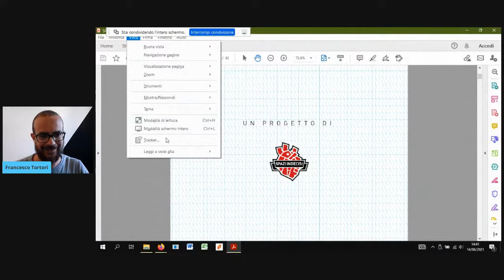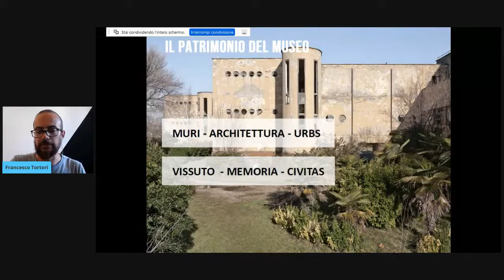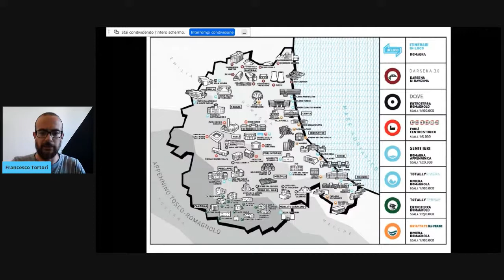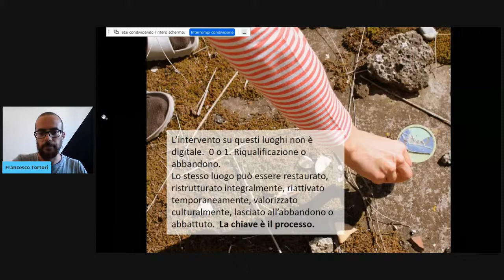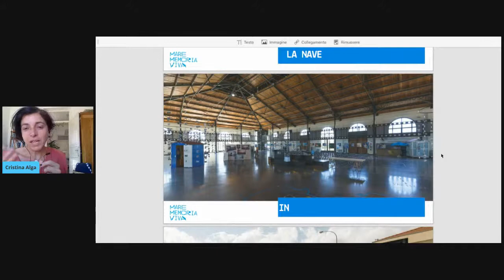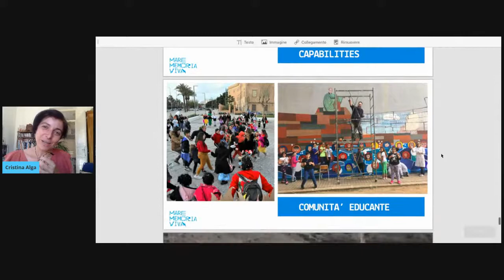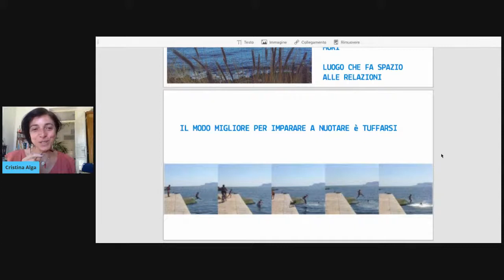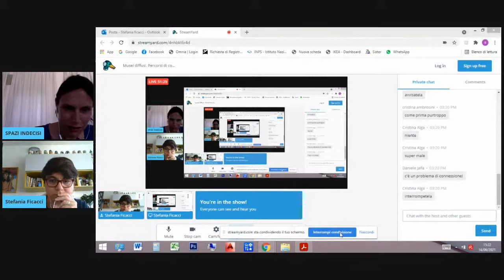Musei diffusi. Percorsi di comunità fra patrimonio e identità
Sono sempre più numerose le esperienze di musei che nascono per raccontare, valorizzare e attivare, insieme alle comunità che lo vivono, il patrimonio culturale diffuso di specifiche aree geografiche.
Esperienze museali che trasformano un quartiere, una città o un territorio in un museo a cielo aperto che raccoglie, rende fruibile e attiva un patrimonio multiforme di luoghi, memorie, oggetti e personaggi che sono l’essenza di un luogo.
Esperienze che praticano innovazione sociale, stimolando la partecipazione e l’attivazione delle comunità locali, e che rafforzano l’identità e l’attrattività di territori attraverso la sperimentazione culturale di nuovi linguaggi in grado di raccontare un luogo e le sue trasformazioni.

Esperienze:
Francesco Tortori | IN LOCO. Museo diffuso dell’abbandono (Romagna)
Cristina Alga | Ecomuseo Mare Memoria Viva (Palermo)
Stefania Ficacci | Ecomuseo Casilino Ad Duas Lauros (Roma)

Intervengono:
Daniele Jalla | ICOM Italia
Cristina Ambrosini | Patrimonio Culturale ER

Modera:
Luca Dal Pozzolo | Fondazione Fitzcarraldo

L’iniziativa è parte di IN LOCO. MUSEO DIFFUSO DELL’ABBANDONO [2021]
organizzatore: Spazi Indecisi
in collaborazione con: Servizio Patrimonio Culturale – Regione Emilia-Romagna; ICOM – Coordinamento Emilia-Romagna
con il sostegno di: Comune di Forlì; Regione Emilia Romagna